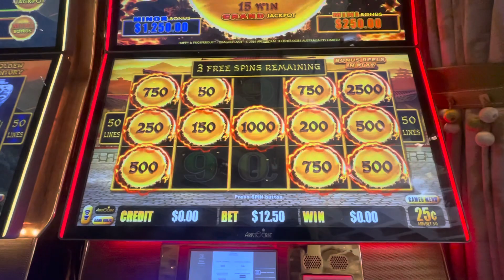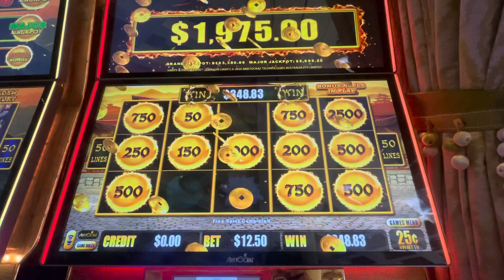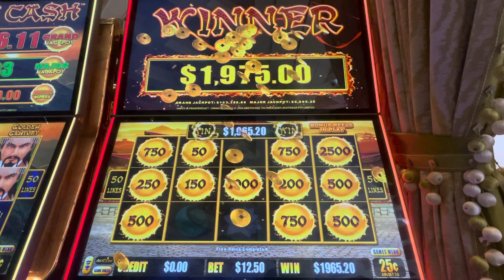Dragon Link Handpay on Lucky Chance Spin! HIGH LIMIT ROOM at the Wynn Las Vegas